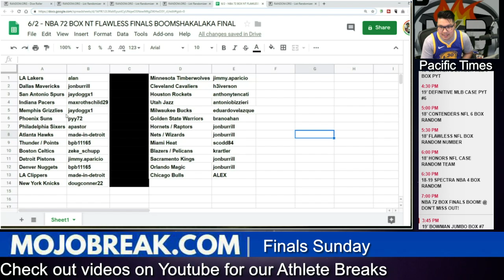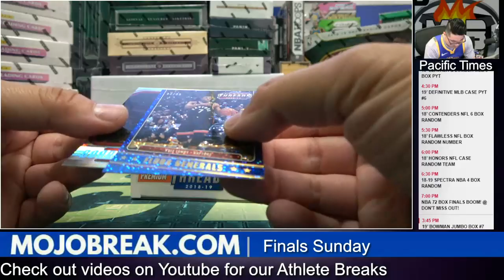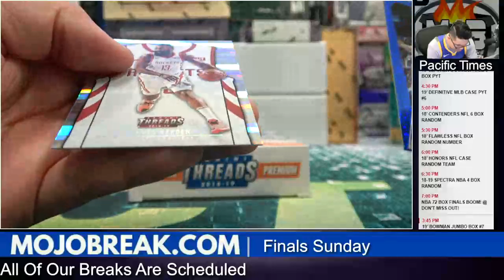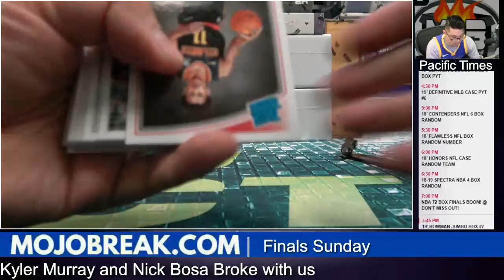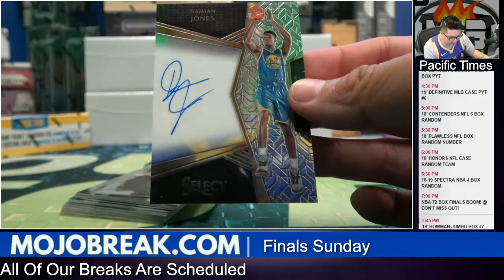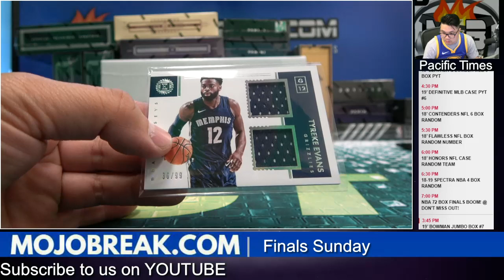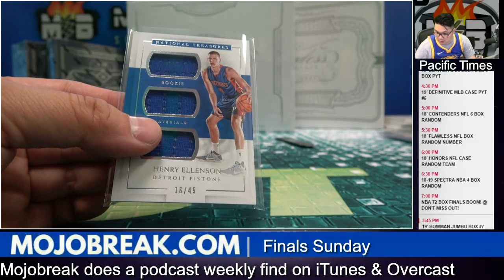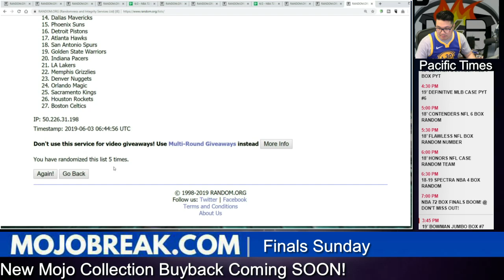Random Team - NBA 72 Box NT Flawless Finals Boomshakalaka Mixer - 06.02.19